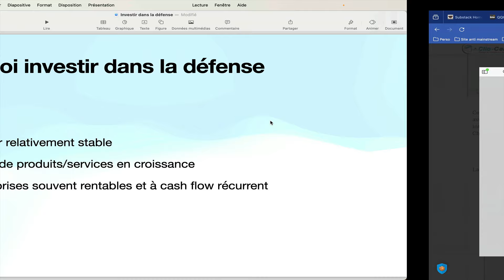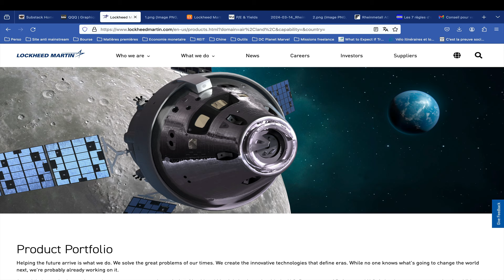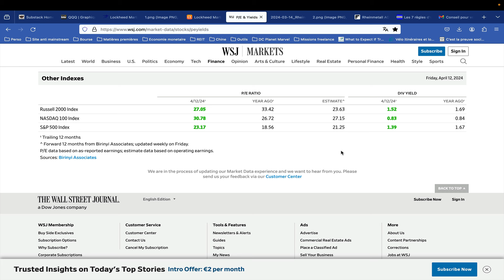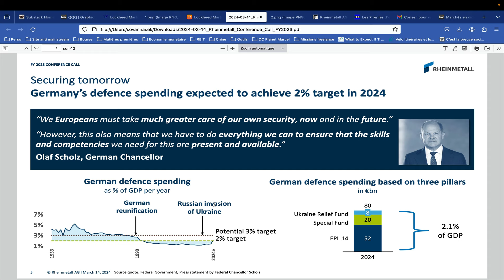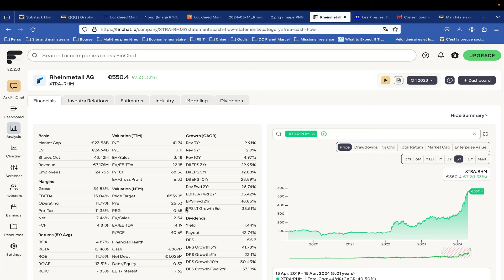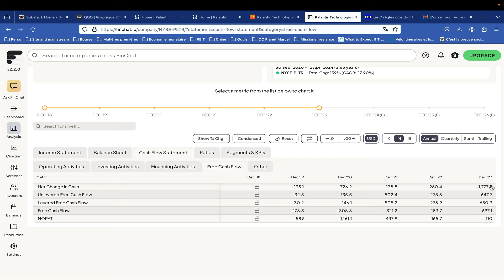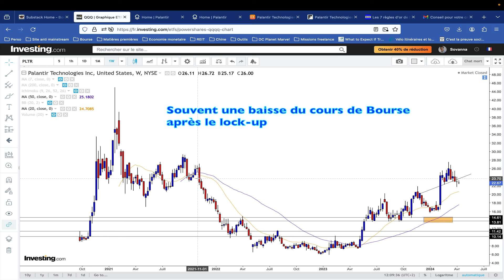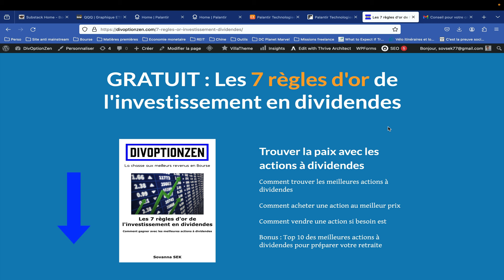Investir dans la défense : 3 actions intéressantes à détenir à long terme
Dans cette vidéo, je vous propose de vous intéresser à un secteur qui a le vent en poupe avec les conflits géopolitiques. Voici 3 actions du secteur de la défense qui pourrait être potentiellement de bons investissement à long terme.

0:00 3 actions intéressantes de la défense à détenir à long terme
1:08 Pourquoi investir dans le secteur de la défense
2:02 Lockheed Martin (LMT)
4:36 Rheinmetall (RHM)
7:12 Palantir Technologies (PLTR)
10:22 Guides à télécharger gratuitement

Lien FinChat (Le plus complet des datas financières des actions mondiales)

Accès à mon cours en ligne pour trouver les meilleurs dividendes

Profitez de la baisse des tarifs pour ouvrir un CTO (Compte Titre Ordinaire) ou un PEA sur Saxo Banque (500€ de frais de courtage offerts)

Mise en garde :
Les actions citées dans cette vidéo ne sont pas des recommandations à l’achat ou des conseils d’investissement. Le lecteur devra approfondir ses recherches suite à la lecture de la vidéo dans le cadre d’une potentielle décision d’investissement. DivOption Zen (ou le fondateur de la chaine) se désengage de toute responsabilité sur vos actions.